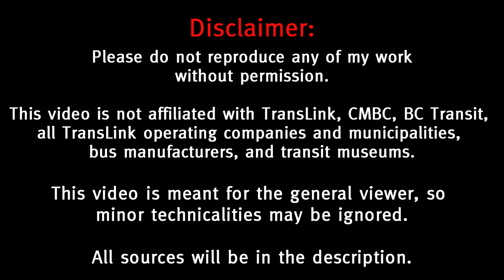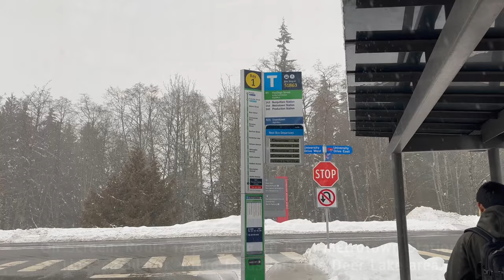[HD] Buses at SFU Burnaby Campus in the SNOW (& Testing the IPHONE 14)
Just a quick documentary! I also recently got an Iphone 14 and this will be the first video filmed with it.

Cheers!